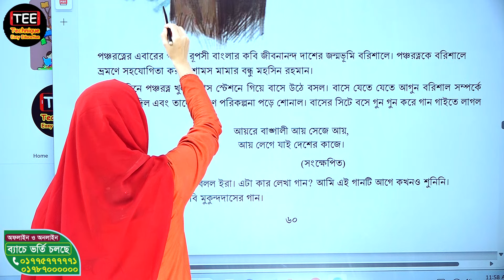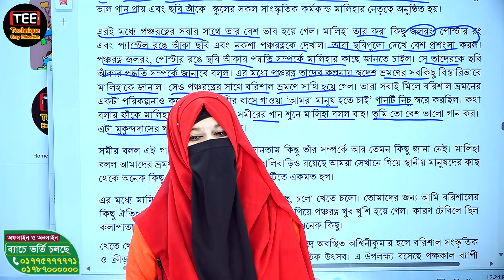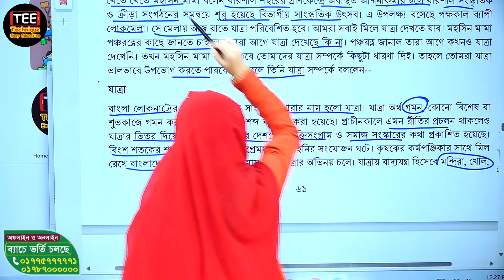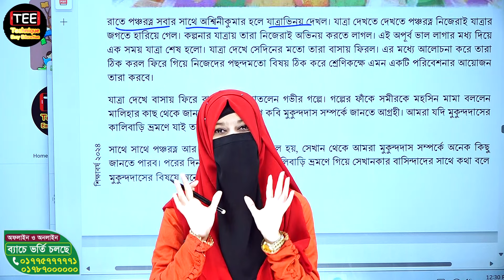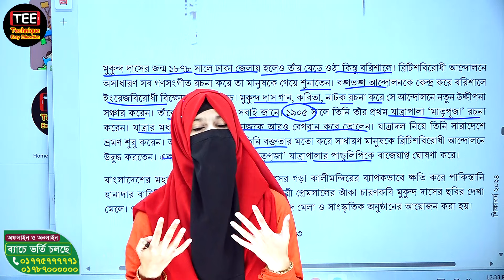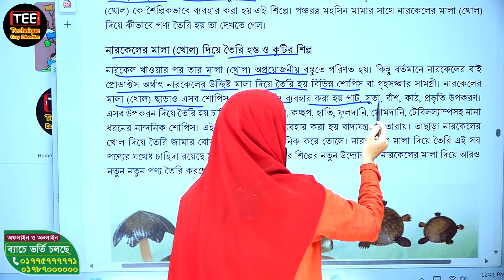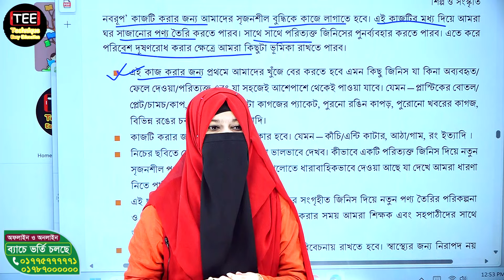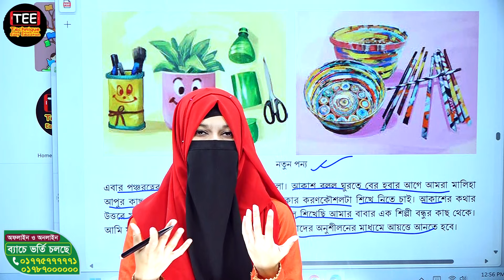কীর্তনখোলার পাড়ে ধানশালিকের দেশে। অধ্যায় ৫। পর্ব ১। অষ্টম শ্রেণি । শিল্প ও সংস্কৃতি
class 8 Art and Culture Chapter-5 Part-1